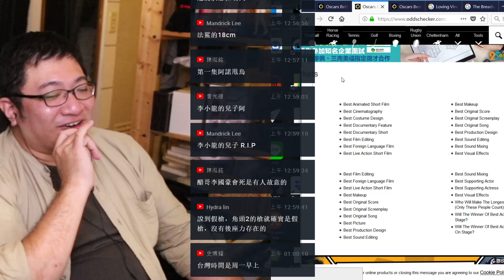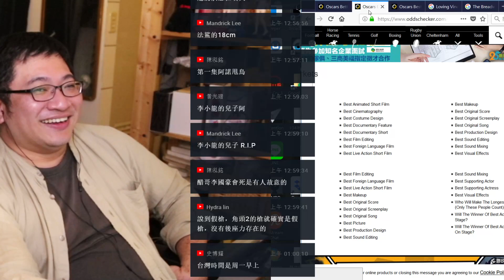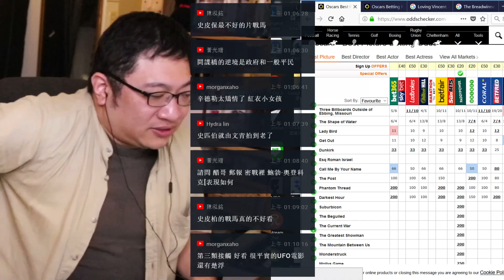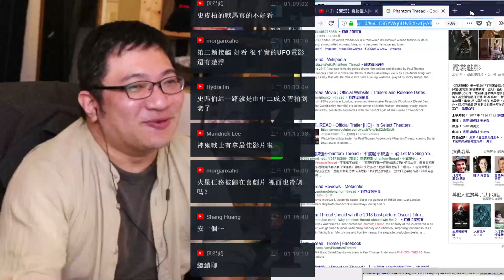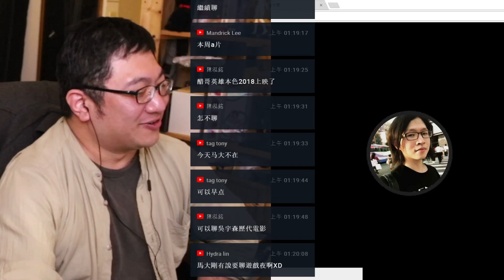聊史蒂芬史匹伯【對談|半瓶醋|視體撞擊】